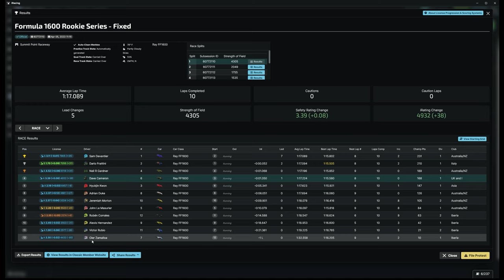Another UNBELIVEABLE RACE! | iRacing Formula Ford at Summit Point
✅Be a member of the Cam Fam!

✅Do you want good clean fixed GT3 racing with cash prizes? Please check out the awesome NARL below -

Socials -
✅Dave Cam Facebook Group